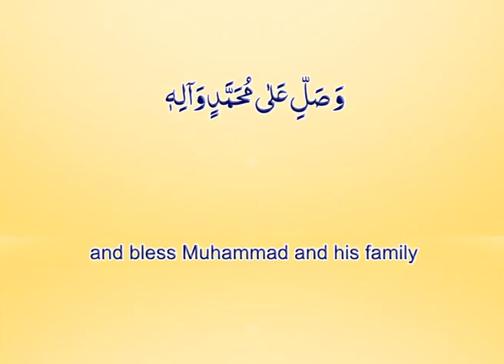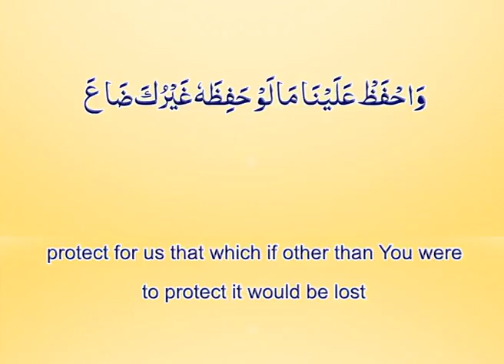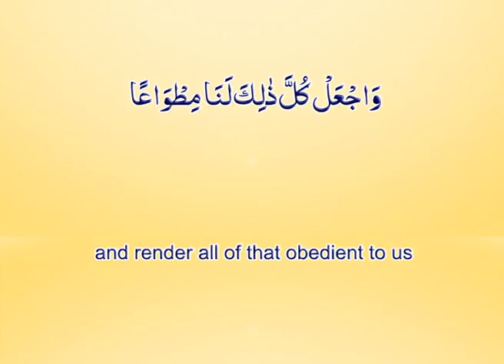BB Fatima wensday Dua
Social Media Official Links:
Payam-e-Sadiq
© Payam-E-Sadiq. All YouTube Rights Reserved.